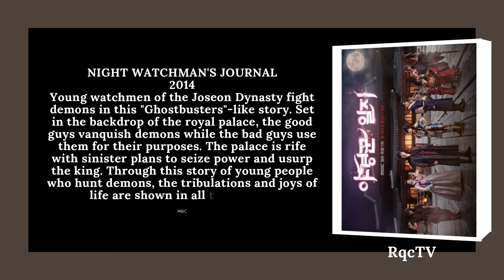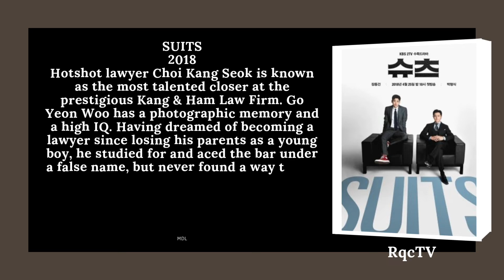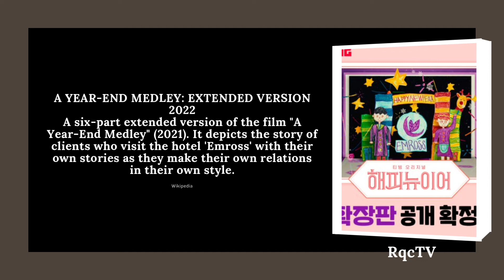UPDATED DRAMA 2022 | ALL MAIN ROLE KDRAMAS & MOVIES | SUPPORT & GUEST ROLE LIST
0:26 Night Watchman's Journal- 24 Episodes
0:40 Spy- 16 Episodes
0:53 My Beautiful Bride- 16 Episodes
1:07 Suits- 16 Episodes
1:20 Miss Ma, Nemesis- 32 Episodes
1:34 My Holo Love- 12 Episodes
1:47 King Maker: The Change of Destiny- 21 Episodes
2:02 A Year-End Medley: Extended Version- 6 Episodes
2:14 Gaus Electronics- 12 Episodes
2:28 Support & Guest Role
2:41 Main Role Movies